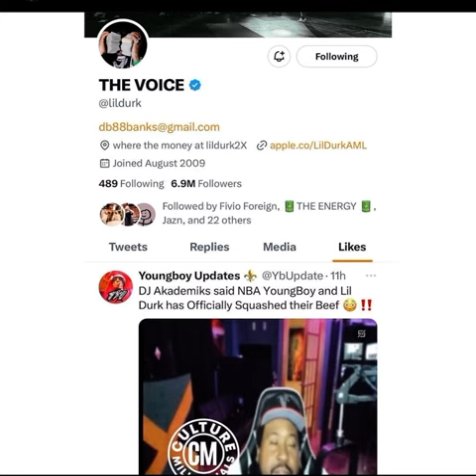Lil Durk and NBA Youngboy Squash Their Beef According to Akademiks